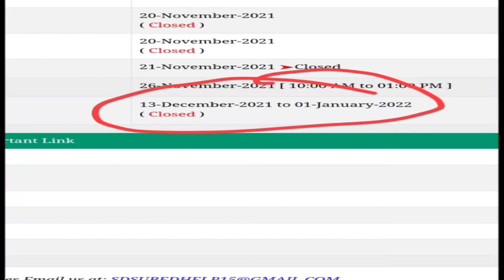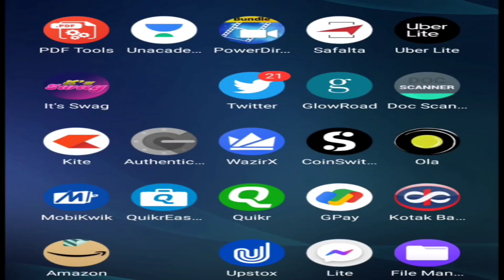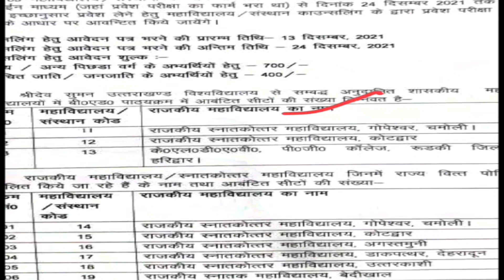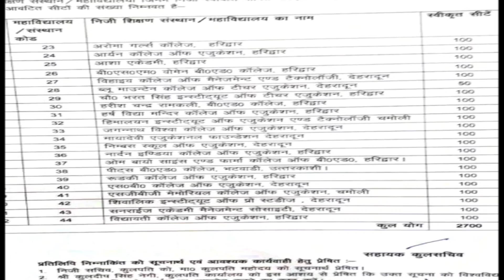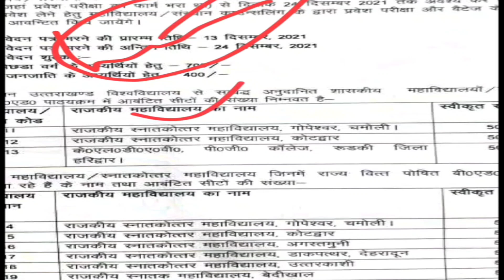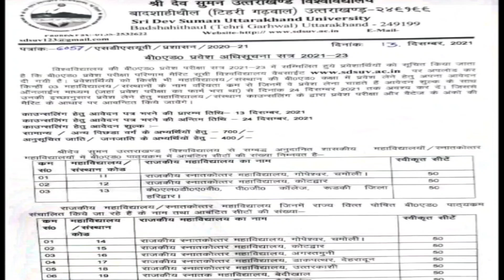B.Ed Admission in Government College || श्रीदेव सुमन उतराखंड यूनिवर्सिटी B.Ed Admission || B.Ed 2022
Sridev suman Uttarakhand University B.Ed admission 2022
Sdsuv B.Ed Admission
Sdsuv B.Ed Counselling 2021-22
How to fill DAV PG College Dehradun B.Ed Registration form 2021-24

admission _form_kaise_bhare_online
hnbgu